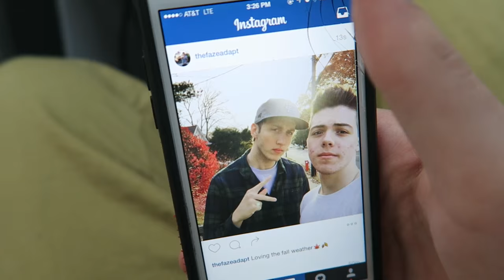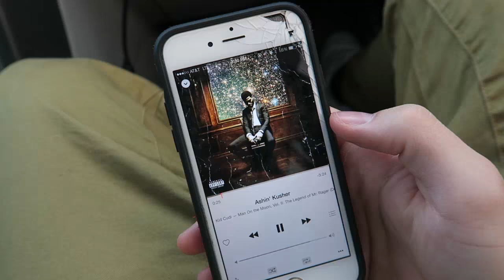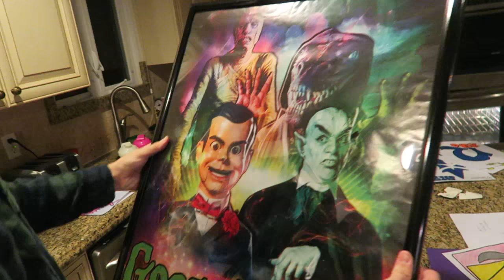FaZe House VLOG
Decided to do a little vlog today and take a break from BO3, hope you all enjoy.

10% Kontrol Freek Discount! Code "ADAPT"